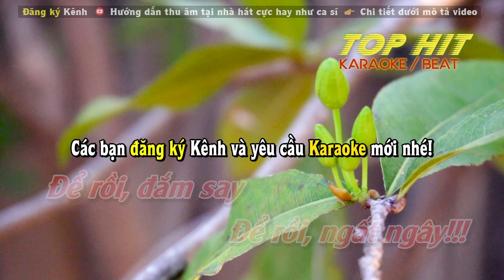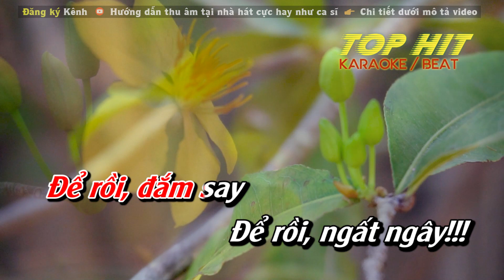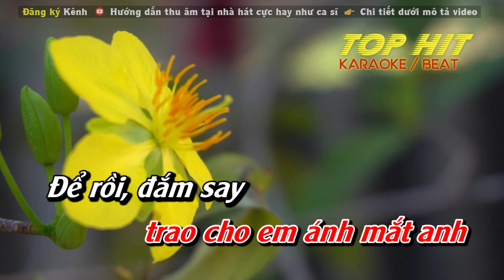Thì Thầm Mùa Xuân Karaoke Tone Nữ | Nhạc Sống Mới Dễ Hát TOP HIT KARAOKE